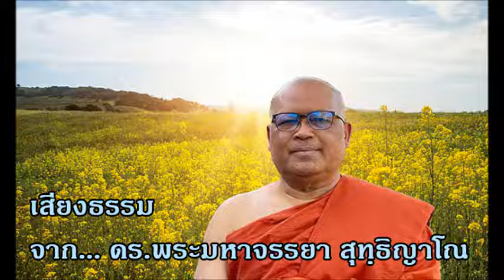โอวาทปาฏิโมกข์ฉบับเต็ม โดย...ดร.พระมหาจรรยา สุทฺธิญาโณ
วันที่ 25 กุมภาพันธ์ 2561  ณ อุโบสถศาลาวัดุทธปัญญา เมืองโพโมน่า รัฐแคลิฟอร์เนีย